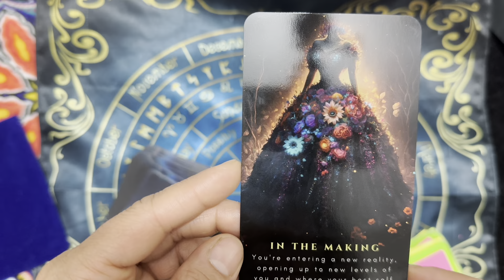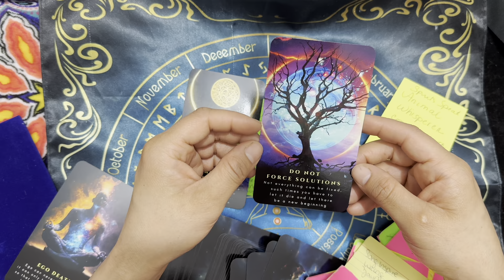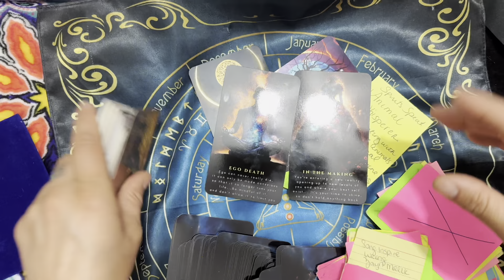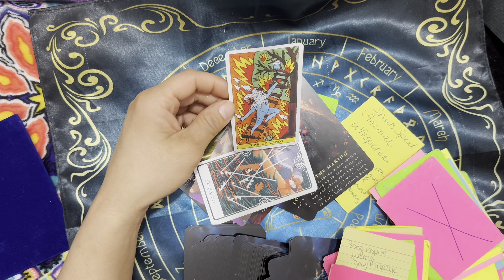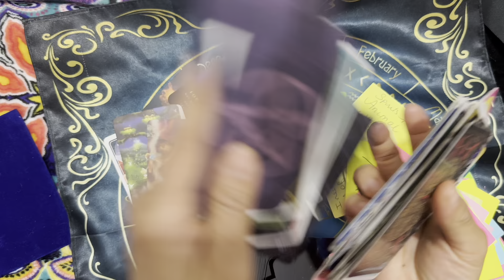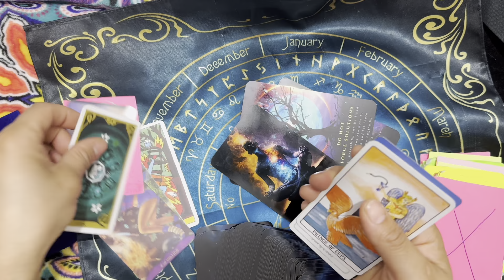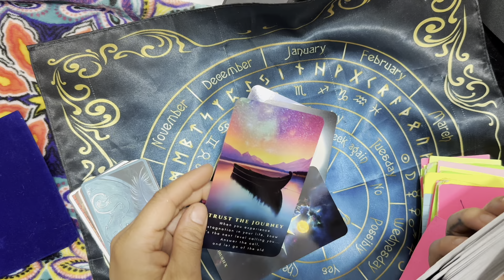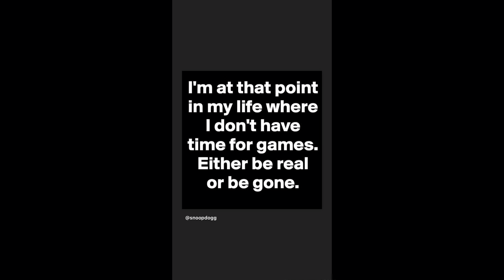⭐️ in thee making! CREATOR CREATIVE Creating PwR IGNITES Aligns. Ur on the right path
Whom ever this be for 🗝️